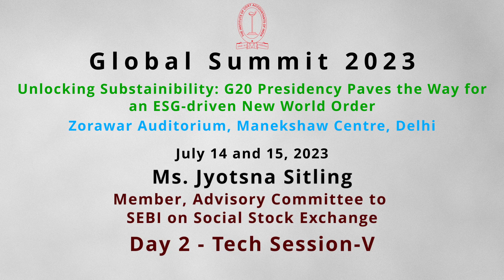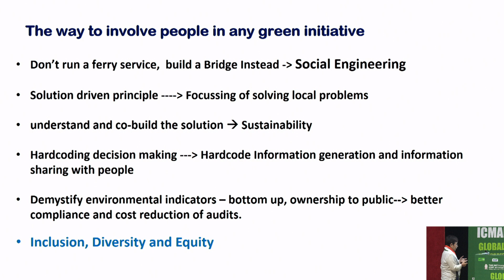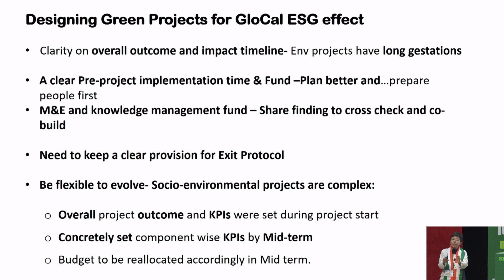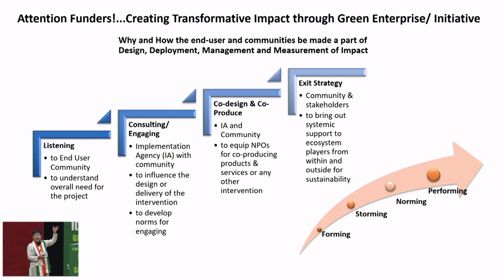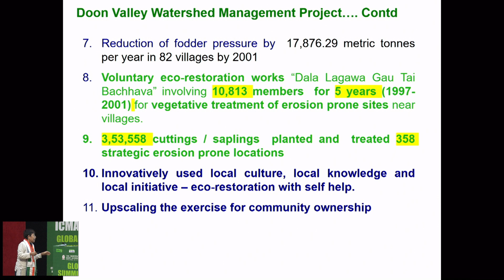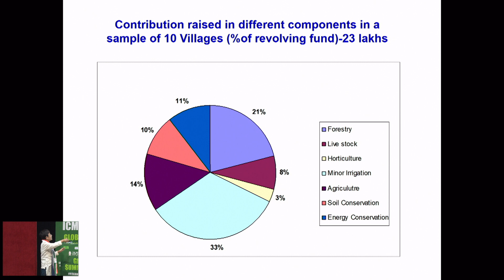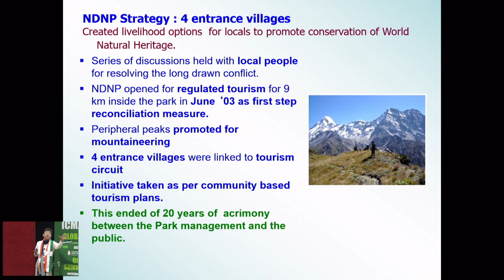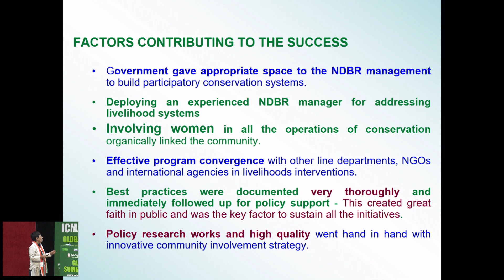Global Summit 2023 - Tech. Session - V - Ms. Jyotsna Sitling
Tech. Session - V - Green Entrepreneurship and GloCal Dimensions of E, S, and G in search of Excellence